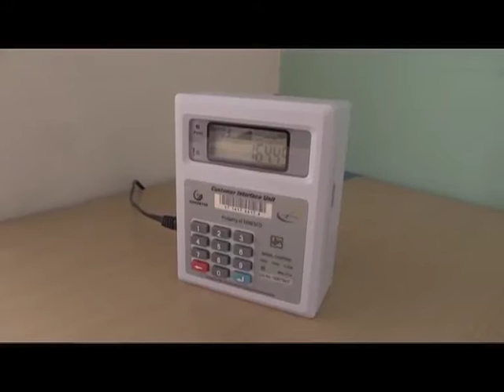Makato ya umeme